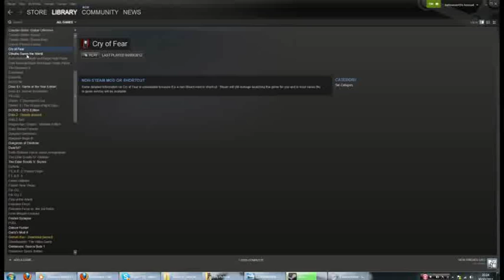How to uninstall Cry of Fear by Helloween4545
A handy guide for those who are stuck.